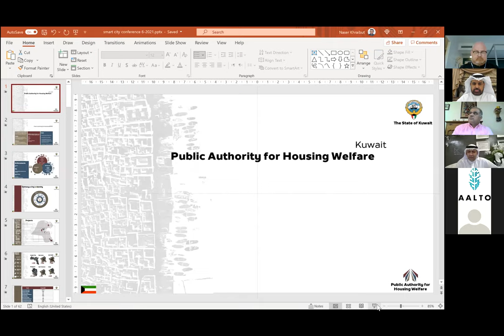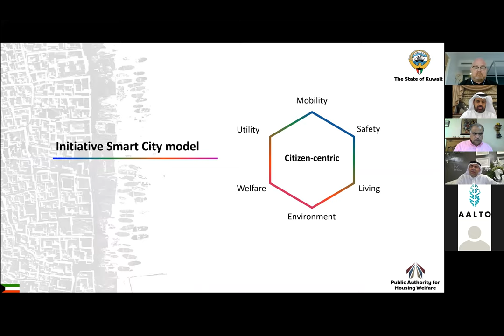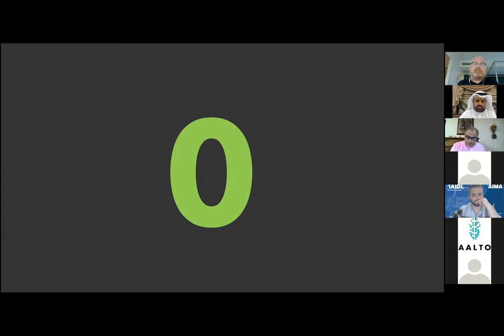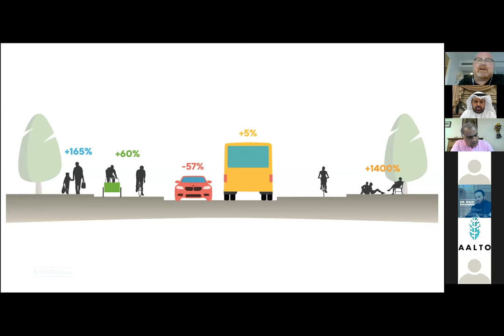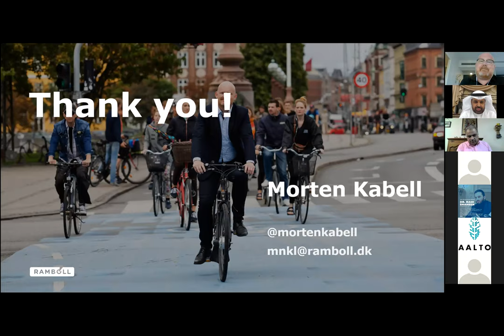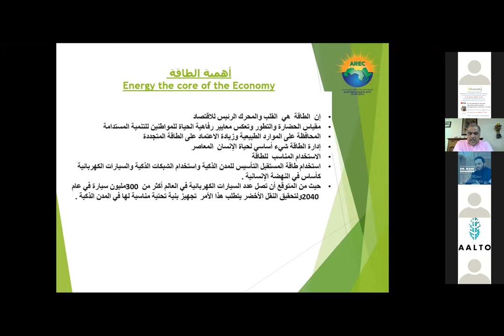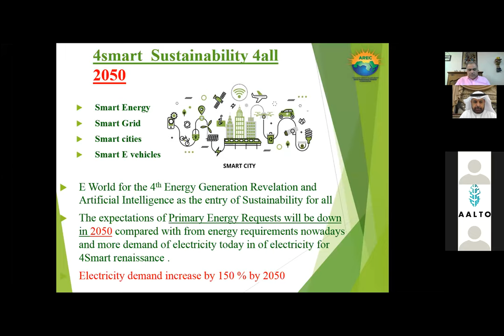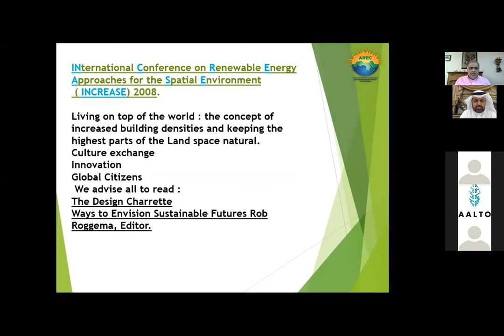Part 1 Free Webinar Modern Solutions Toward Sustainable Cities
Organized by Arab Union for Sustainable Development and Environment
Dr. Ashraf Abdulaziz, Secretary General of the Arab Union for Sustainable Development and Environment
The Public Authority for Housing Welfare; Smart and Sustainable Cities Vision
Eng. Nasser Khraibet, Deputy Director General (Assistant Undersecretary) for Planning and Design at the Public Authority for Housing Welfare
Sustainable Mobility: bicycles as the future of urban transport
Mr. Morten Kabell, Former Mayor of Copenhagen, Head of Smart Mobility in Denmark
Smart cities and their role in achieving a green economy
Eng. Mohammed Al-Taani, Secretary-General of the Arab Renewable Energy Authority and Vice-President of the Jordan Renewable Energy Association
Clean energy in cities: challenges and opportunities
Dr. Mostafa Taoumi, Senior Expert at the EU-GCC Clean Energy Network, former Regional Officer for MENA at IRENA
Smart and Sustainable Assets in cities and territories
Mr. Adolfo Borrero, Chair of the Smart Cities Committee at AMETIC, and Co-Founder Cactus, Smart Cities and Energy Efficiency Consultant
Sustainable waste management solutions: Germany successful experiences
Dr. Abdullah Nassour, Assistant Professor of Waste and Resources Management at the University of Rostock, Germany
Using AIMA, Artificial Intelligence, to Achieve Sustainable Cities "Leading practices for achieving sustainable city initiatives"
Dr. Rami Shaheen, Board Member of Advisors for the International Artificial Intelligence Driving License (IAIDL)
Innovations to achieve sustainable cities
Mr. Robert Gold, Innovation Consultant,
CyberKnight International, NYC, NY
Utilizing natural pozzolan in green concrete, green buildings and sustainable development
Dr. Muhammad Al-Hajj Hussain, Consultant in Green Concrete and Green Buildings
The future role of hydrogen in powering sustainable cities
Mr. Mohamed Mneimne, Managing Director of Green Urbane